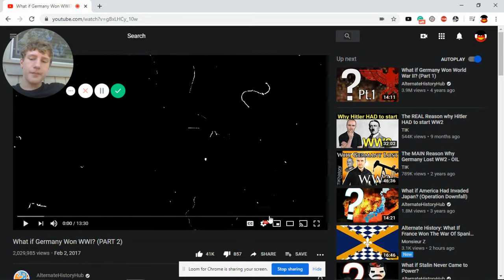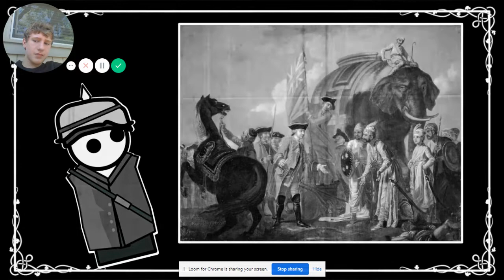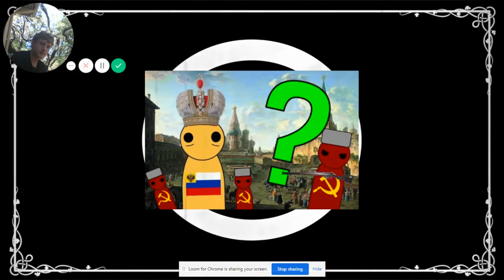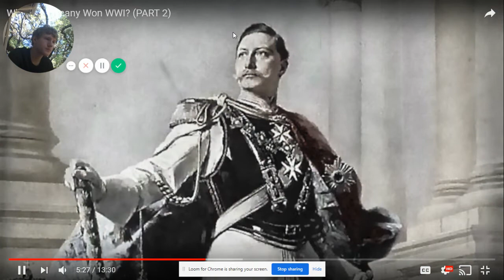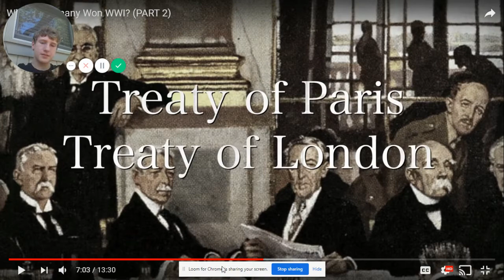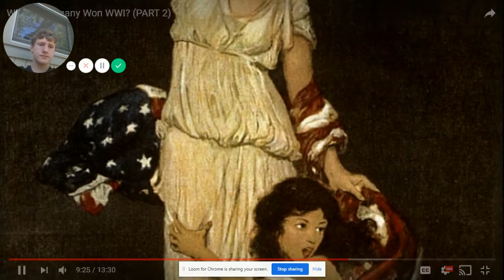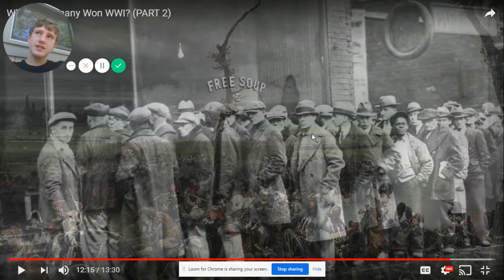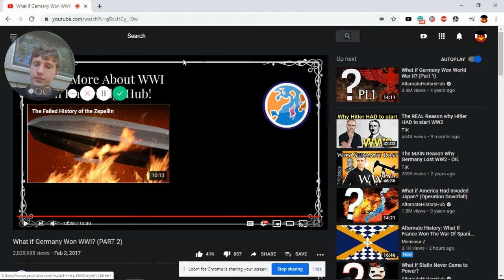What if Germany Won WWI?! PART 2 (REACTION)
plop